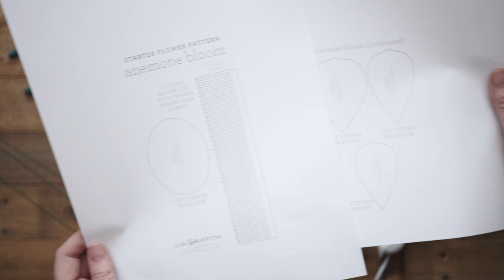How to Make a Gold Crepe Paper Anemone Bloom - Metallic Pack Starter Flower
As you may know, I love to make anemone flowers! I’ve crafted quite a few versions of black and white anemones, added colorful anemones to different types of projects, like a wreath, and have also made them using a variety of materials, including felt. Since Christmas is coming up, I thought it would be fun to make some gold crepe paper anemones with a copper center using my extra-fine crepe paper.

Love DIY? Head over to our site for membership options, patterns and step-out tutorials